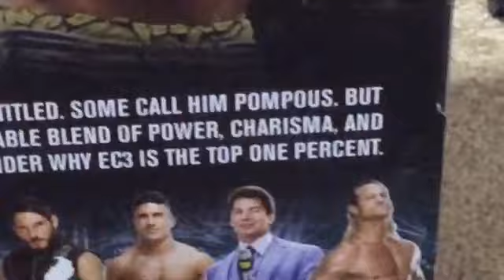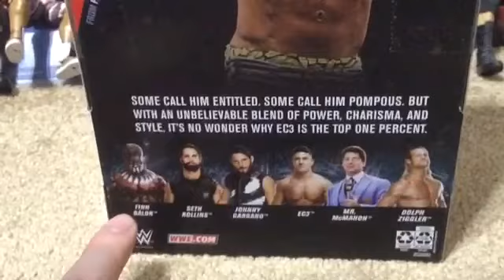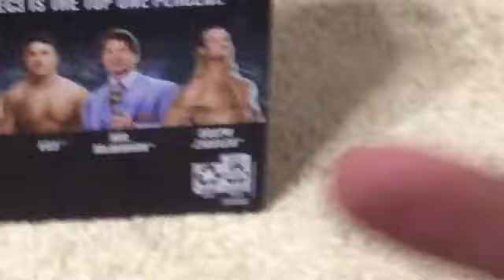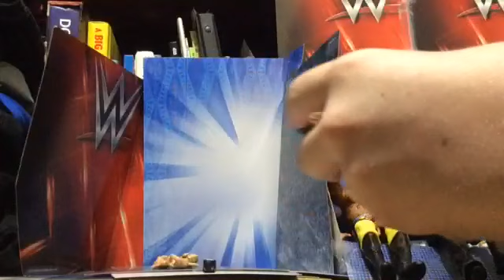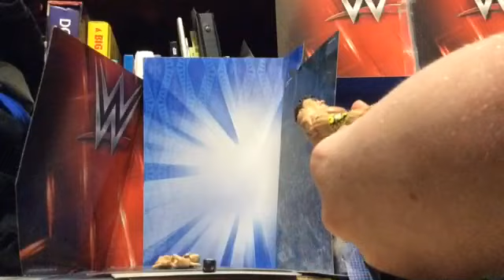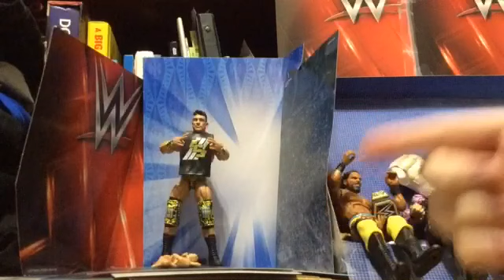"WWE action figure review the elite series #70 EC3"